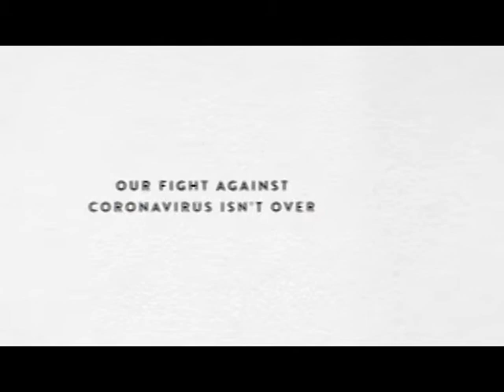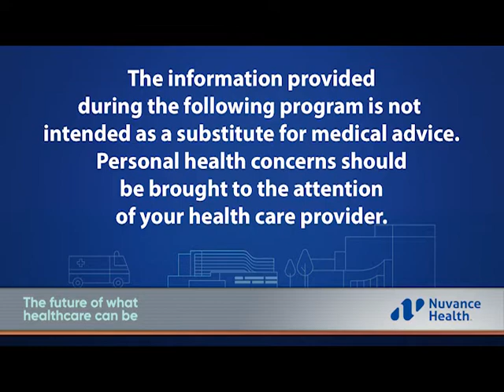Health Talk 676: Irregular Heartbeart and Diagnosis with Dr. Teresa Menendez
Cardiologist Dr. Teresa Menendez discusses the causes and treatment of cardiac arrhythmias and the benefits of electrophysiology in diagnosis.